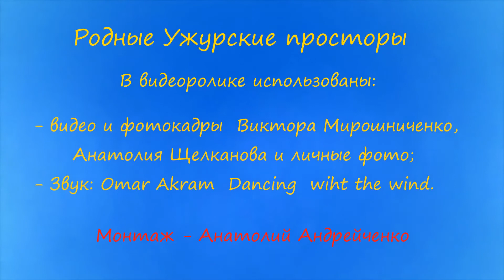Родные Ужурские просторы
Родные Ужурские просторы.   В видеоролике использованы:  видео и фотокадры Виктора Мирошниченко,  Анатолия Щелканова и личные фото.   Звук - Omar Akram:  Dancing  wiht  the  wind.